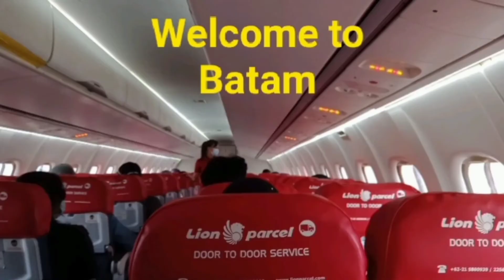lepas landas Bandarlampung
disaat mau berwisata menuju kota Batam
semoga momen seperti ini akan selalu ber lanjut